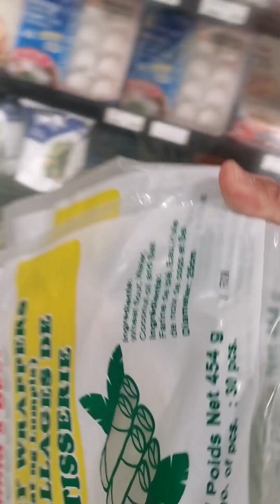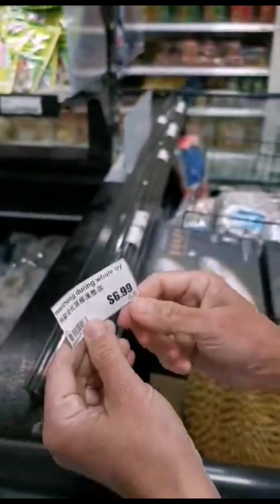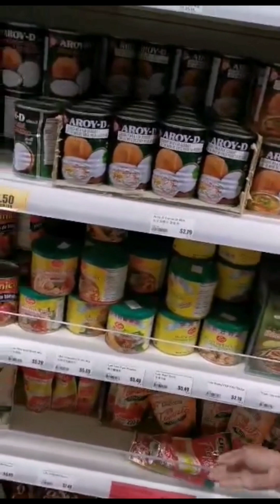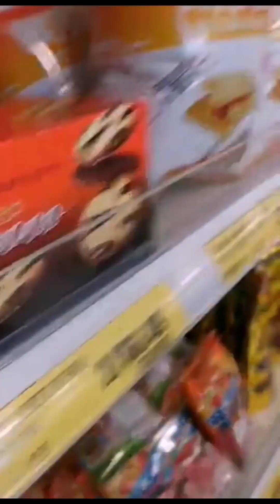kung gusto nyo kumain pagkain pang Pinoy, may Asian or mga Pinoy stores